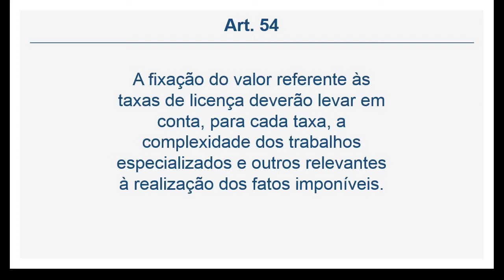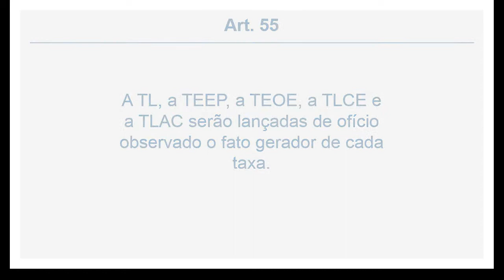Código Tributário de Manaus - BASE IMPONÍVEL E LANÇAMENTO (Art. 52 a 58)